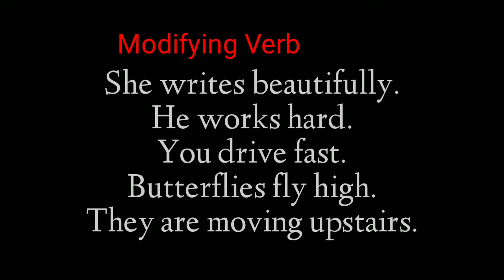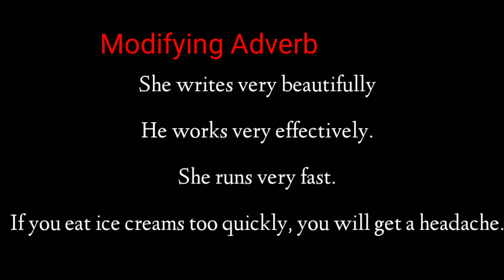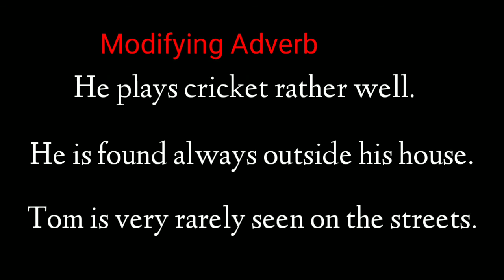Adverb modify verb & adverb || Adverb modifier.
In this video I am going to tell you how an Adverb can modify verb & adverb using with examples.It is called intensifier when adverb modifies an adverb itself.

So  In this video lecture you will get to know more of it by watching this video. You will feel good. Hope you like it.

All doubts will be cleared after watching this video.

If you have any doubt and queries so comment me in the comment section I am always present for yu all. Comment me, I reply you soon.

                         THANKS FOR WATCHG